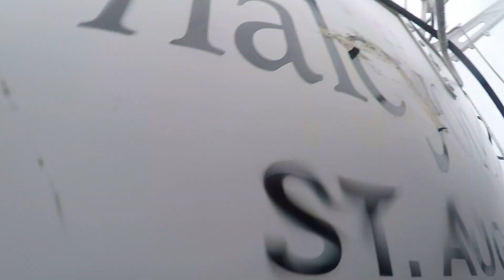2 26 19 Halceon Days